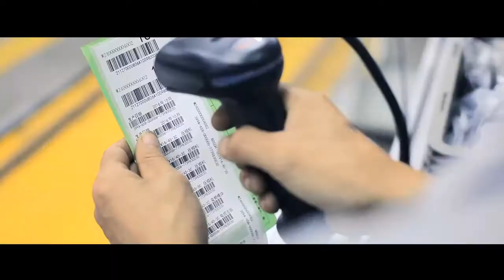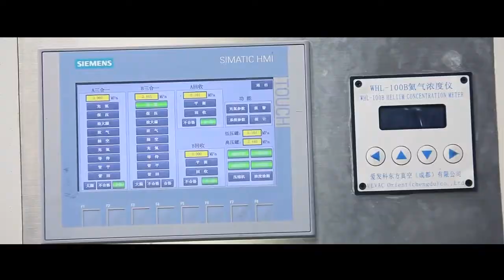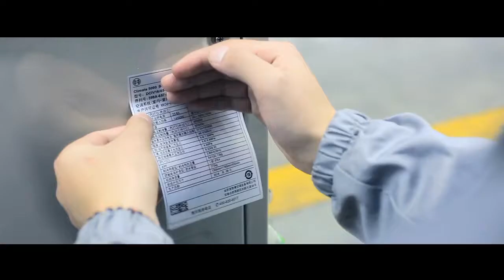Bosch VRF Sistemler | Zenta Mühendislik